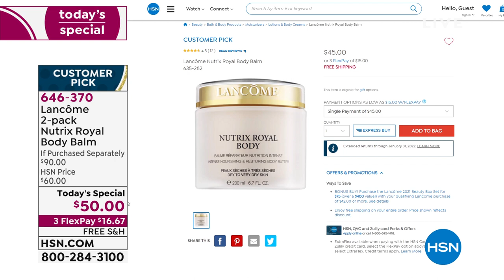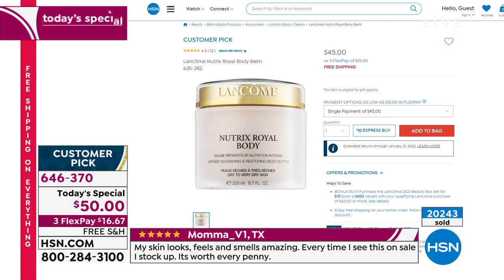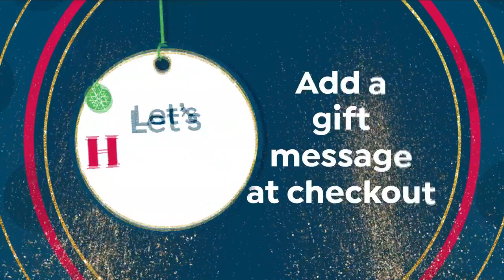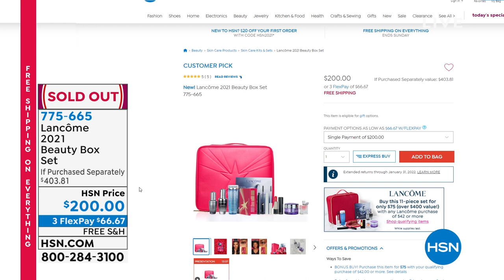HSN | The List with Colleen Lopez - Let's Holiday Kickoff 10.14.2021 - 09 PM